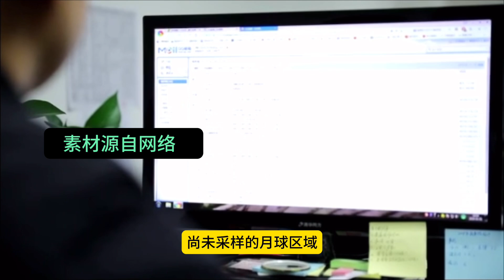美丽的月球遥远而神秘，有人想研究我们采集的土壤样本